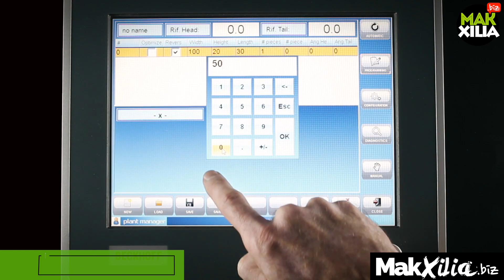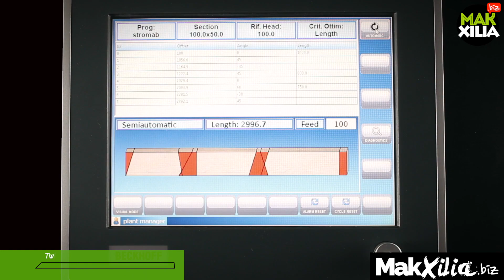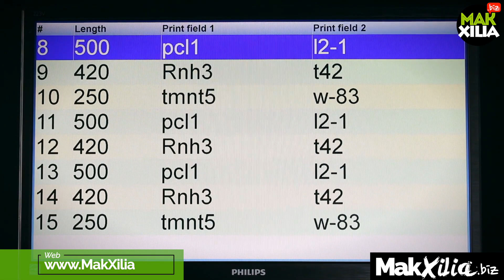TRONCATRICE AUTOMATICA CT600F (TAGLI E FRESATURE)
TRONCATRICE AUTOMATICA CT600F (TAGLI E FRESATURE). Troncatrice a spintore elettronico con asse controllato.
Unisce l’affidabilità delle troncatrici pneumatiche con lama ascendente ad uno spintore elettronico con sistema di guida tramite un pignone e cremagliera ed una motorizzazione con motore brushless e riduttore epicicloidale, encoder di precisione.
2 versioni x 2 soluzioni integrate OPTI/OPTI PLUS
OPTI: funzione che permette la misurazione automatica del pezzo da tagliare. Soluzione ottimale per chi lavora materiale a lunghezze variabili, con carico di pezzi singoli o pacchi.
6 opzioni di ottimizzazione (Massima lunghezza, Sequenza e Sequenza tavola, Volume, Minimo scarto, Priorità).
OPTI PLUS: funzione di rilevamento dei segni che garantisce un ottimizzazione totale e l’eliminazione di nodi e difetti. Marcatura con gessi fluorescenti.